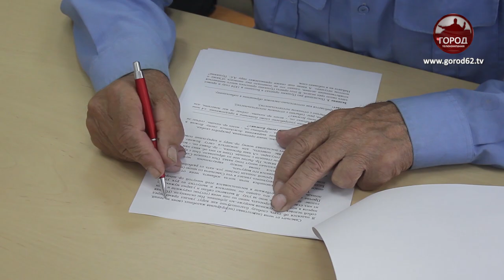6 июня — День русского языка